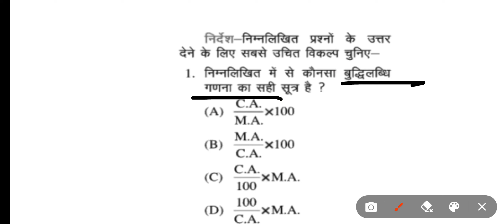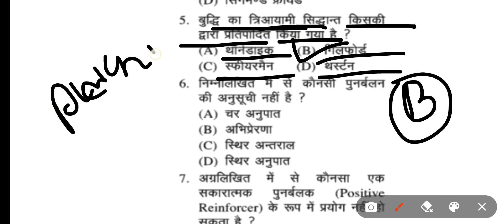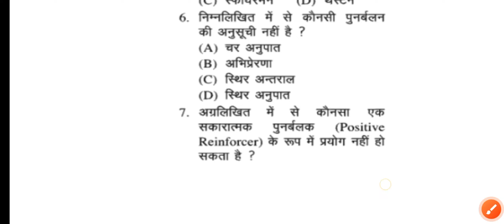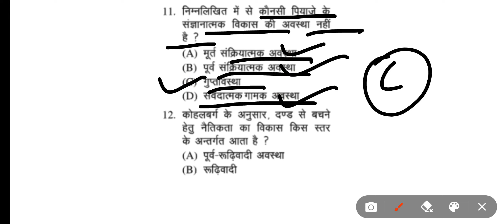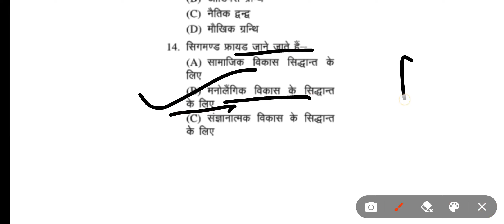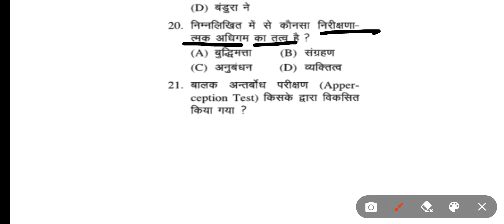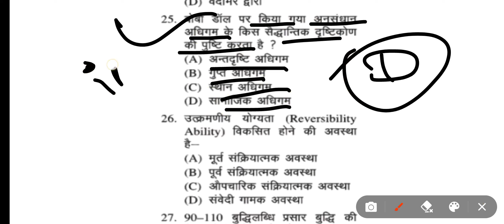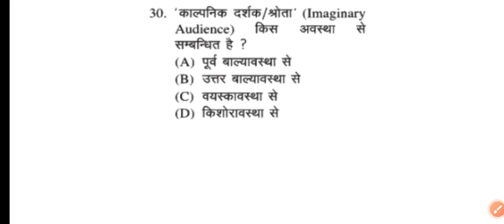CTET DECEMBER 2023 l CTET CDP DECEMBER 2023 l CDP CLASS l CDP IMPORTANT MCQ l CTET CDP MCQ 2024.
CTET DECEMBER 2023 l CTET CDP DECEMBER 2023 l CDP CLASS l CDP IMPORTANT MCQ l CTET

ctet syllabus
ctet syllabus december 2023
ctet syllabus 2023 in hindi ctet syllabus 2023 sachin academy
ctet syllabus 2023 by sachin sir ctet syllabus 2023 in telugu next ctet notification
ctet december notification 2023
ctet paper 1 syllabus
ctet paper 1 syllabus 2023
ctet paper 1 syllabus in hindi ctet paper 1 syllabus 2022
ctet paper 1 syllabus 2023 in telugu ctet paper 1 syllabus sachin
academy ctet paper 1 syllabus 2023 in hindi
ctet paper 1 syllabus math
ctet paper 1 syllabus in bengali
ctet paper 1 syllabus by sachin sir ctet paper 2 syllabus
ctet paper 2 syllabus 2023
ctet paper 1 syllabus by sachin sir
ctet paper 2 syllabus
ctet paper 2 syllabus byhimanshi singh ctet paper 2 syllabus social science
ctet paper 2 syllabus in hindi ctet paper 2 syllabus maths and science
ctet paper 2 syllabus science
ctet paper 2 syllabus 2023 in hindi
ctet paper 2 syllabus by sachin sir ctet december 2023
ctet december 2023 preparation ctet december 2023 notification
ctet december 2023 syllabus ctet december 2023 answer key
ctet december 2023 ka result kab aaega ctet december 2023 batch
ctet december 2023 exam ctet december 2023 question paper
ctet answer keyvkaise download karen
ctet official answer key
next ctet exam
agla ctet kab hoga next ctet exam
ctet 2023 omr sheet kaise download kare
ctet ka omr sheet kaise download kare 2023
ctet 2023 omr sheet ctet exam omr sheet 2023
ctet pass in first attempt ctet ki taiyari kaise kare
ctet ki talyari kaise kare 2023
ctet ki taiyari ke liye best channel ctet ki taiyari kaise kare 2023
ctet ki taiyari ke liye best book ctet ki taiyari 2023
ctet ki taiyari kaise karen himanshi singh ctet ki taiyari ke liye best book 2023
ctet ki taiyari kaise kare 2023 sachin sir
ctet trick sachin sir
ctet trick cdp ctet trick video
ctet trick math
ctet trick chandra institute
ctet kaise clear kare 2023
ctet passing marks 2023 ctet pass karne ke baad naukri
kaise milegi ctet password bhul gaye to kya kare ctet pass karne ki trick
ctet passing marks 2023 ctet password kaise banaye
ctet passage solving by himanshi singh ctet pass karne ke liye kitne number chahiye
ctet pass kaise kare ctet pass certificate kaise download karen
ctet forgot password kaise kare
ctet password kaise pata kare
ctet kaise pass kare 2023
ctet kaise pass kare trick 2022
ctet password kaise check karen ctet ka password kaise karen
ctet pass karne ka tarika guruji world ctet pass karne ka best trick
kam time me ctet ki taiyari kaise kare
ctet best strategy
ctet best study material
ctet 2023 ki taiyari kaise kare ctet 2023 ki taiyari kaise karen
ctet 2023 ki taiyari ctet exam centre change kaise kare
wisdom master
ankit with rojgar ctet class chandra institute ctet 2023
ctet 2023
ctet center change kaise kare 2023
ctet marathon
ctet new notification 2023 ctet news today 2023
ctet notification
himanshi singh
himanshi singh ctet preparation himanshi singh ctet preparation
cet main correction kaise kare
ctet syllabus 2023 by himanshi s...
himanshi singh
himanshi singh ctet class himanshi singh ctet preparations
how to check ctet seat availability no vacant seats ctet
rojgar with ankit ctet classes 2022 sachin sir bihar super tet
sachin sir ctet class 2023 sachin sir ka ctet class 2023
lets learn
sachin academy